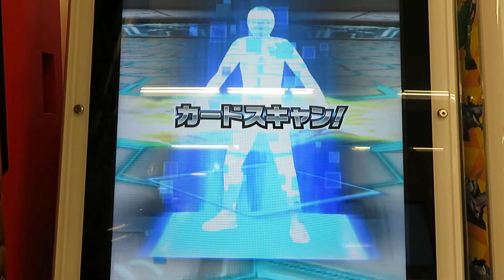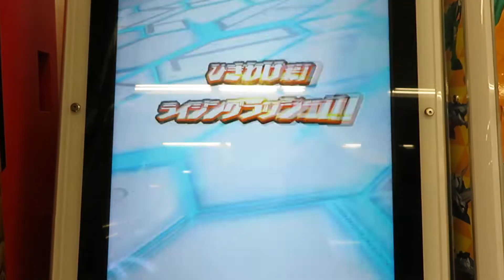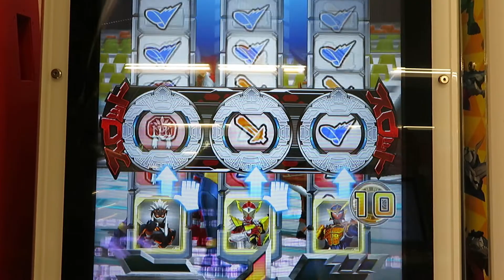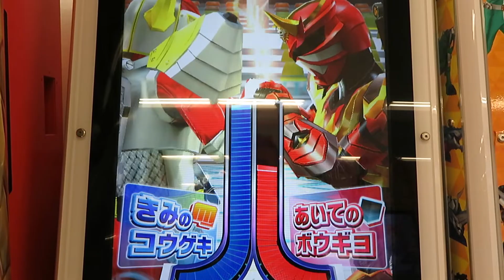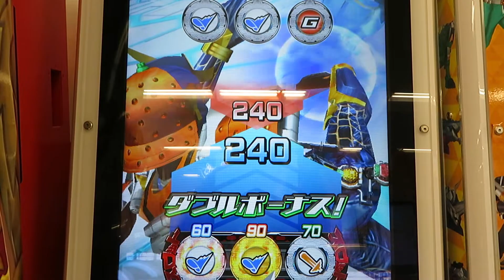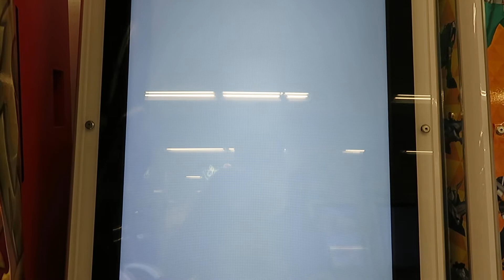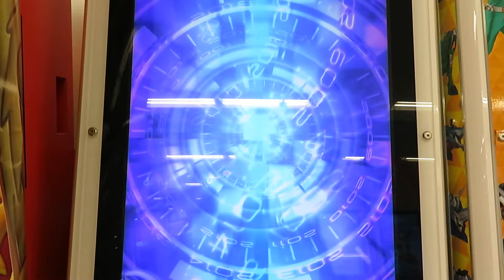ガンバライジング ライダータイム6弾